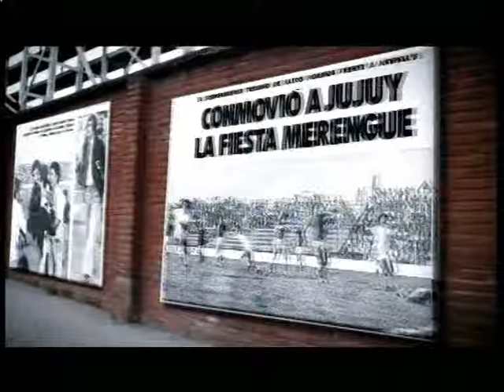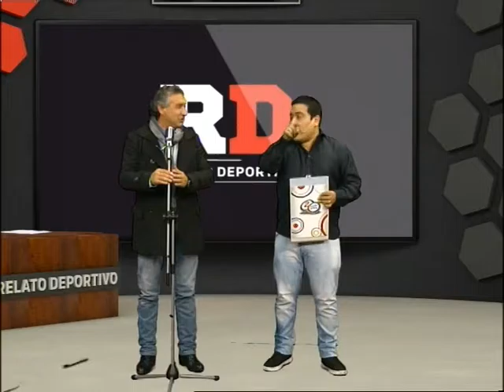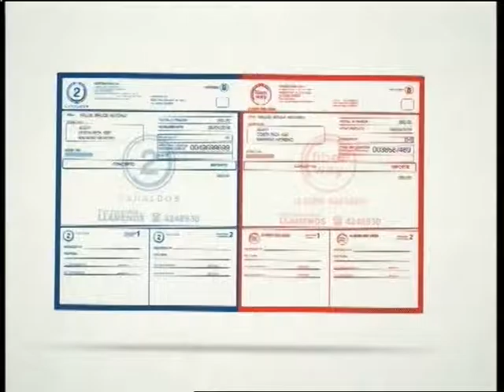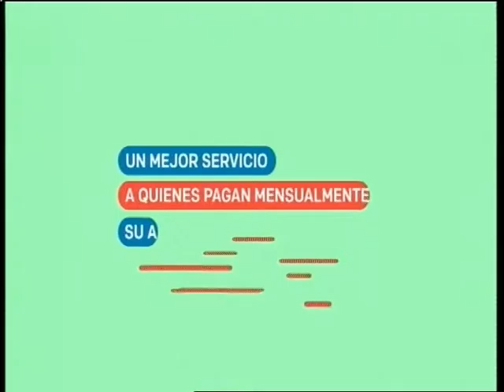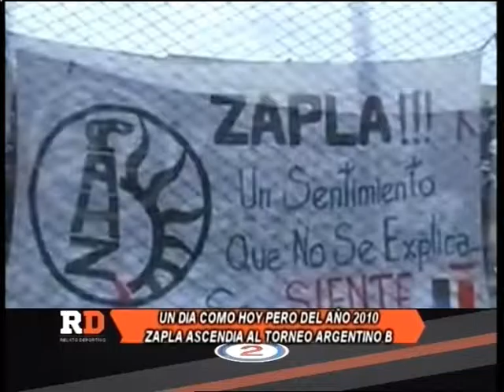RELATO DEPORTIVO 06-06-17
Fue un programa especial, recordando el ascenso de Zapla al "Argentino B" el 6 de junio del 2010 con la presencia de Rogelio Salto "El asesino del gol".
Ademas regalamos el primer bingo merengue que se sorteara el proximo 16 de julio. Relato Deportivo, todos los martes 22:00 por la pantalla de Canal 2.